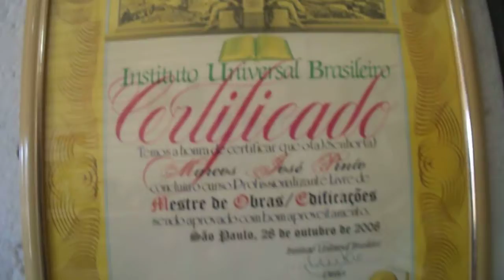Filha de Marcos Mestre